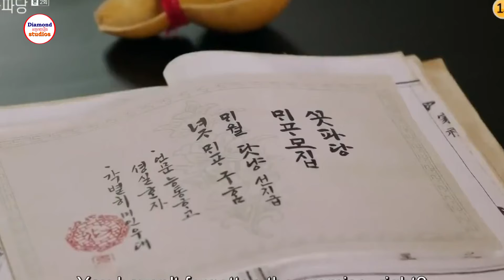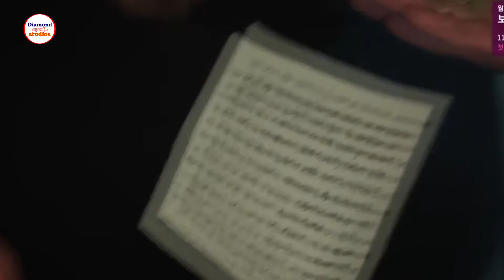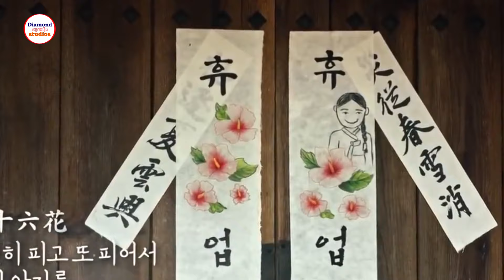ព្រះអង្គម្ចាស់មុខឌឺប៉ះព្រះនាងក្រីក្រ | Flower Crew: Joseon Marriage Agency | Kdrama | សម្រាយរឿង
រឿង Flower Crew: Joseon Marriage Agency
ផ្សាយពាណិជ្ជកម្ម Tele: 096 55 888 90